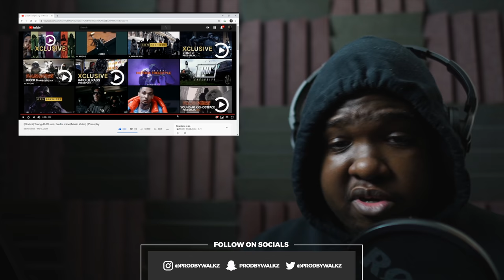(Block 6) Young A6 X Lucii - Soul is mine (Music Video) | Pressplay (REACTION)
Beat in Intro/Outro ➜ 'Clinical' By Claw96ix
Insta ➜ @prodbyclaw

Reacting to (Block 6) Young A6 X Lucii - Soul is mine (Music Video) | Pressplay